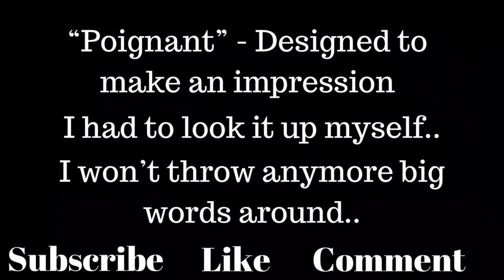How To Run A Successful Water Feature Business in 2018 - VLOG - 031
VLOG - 031
How to run a successful water feature business in 2018. Things aren’t the same old same old when it comes to how you brand and promote your water feature/landscape business today as it was even 5 years ago.

Burying your head in the sand and hoping that social media is just a fad is not a good strategy when it comes to being successful with a water feature business (or most any business) in 2018!  Today we’ll show you how we’re preparing for the upcoming season and the initiatives we are taking to remain successful in our business!

Atlantis Water Gardens is located in Denville (Morris County), NJ (New Jersey) and specializes in backyard fish ponds, boulder waterfalls, fountainscapes, decorative water features, natural looking ponds, koi fish

Camera Equipment:

Main Camera (Canon M6): Canon EOS M6 Mirrorless Camera w/ EF-M 15-45mm lens + 16GB SD Card, Filter Kit, Case & Accessory Bundle

Mobile Camera (iPhone X): Apple iPhone X 256 GB T-Mobile - Space Gray, Locked to T-Mobile

Bendable Tri-Pod (Joby): JOBY GorillaPod 3K Kit. Compact Tripod 3K Stand and Ballhead 3K for Compact Mirrorless Cameras or devices up to 3K (6.6lbs). Black/Charcoal.

Gimbal (DJI Osmo Mobile): DJI Phone Camera Gimbal OSMO MOBILE, Black

Microphone: (Rode Videomic Go): Rode VMGO Video Mic GO Lightweight On-Camera Microphone Super-Cardioid